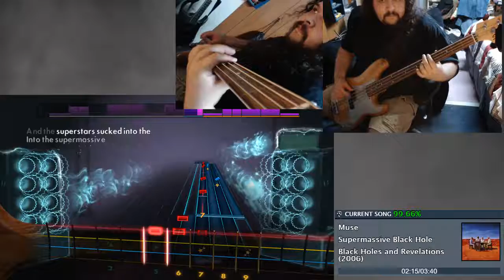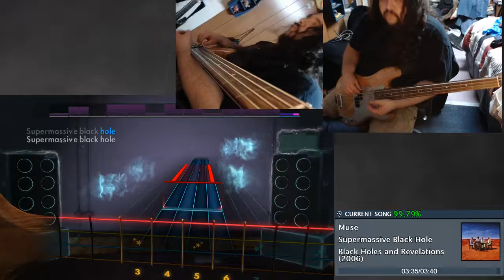Supermassive Black Hole - Muse - Rocksmith Bass Sightread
I thought I was a fool for no one!

This song is quite fun on bass and guitar.